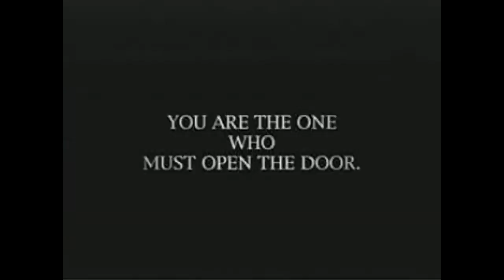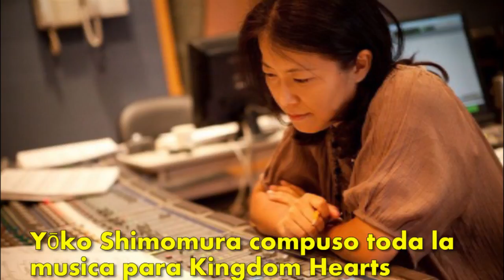Vicio Gamer FM | ¿Que es Kingdom Hearts?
El año 2002 fue idóneo para crear uno de los crossover mas emblemáticos de todos los tiempos, pero ¿sabes como fue realizado este proyecto? Dale un ojo al vídeo, si te vacilas el contenido deja tu comentario en la caja y comparte.